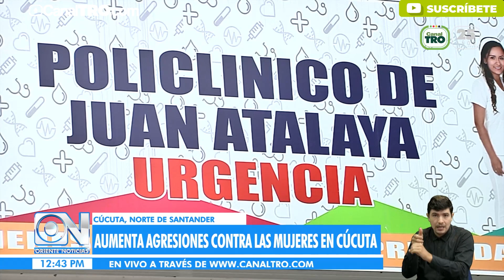Aumentan agresiones y secuestros contra las mujeres en Cúcuta, Norte de Santander